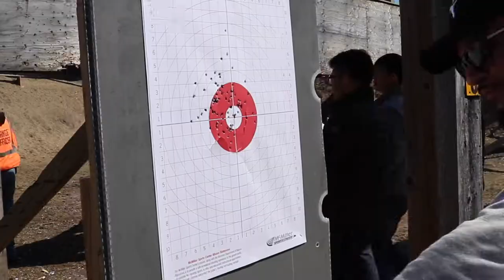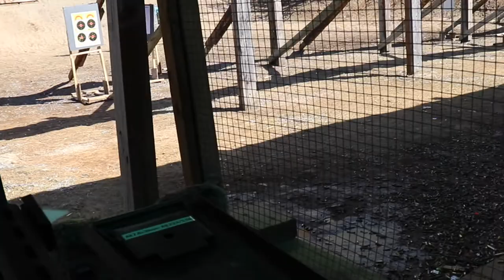Con Jose y Mariya! Vlog 19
Llevamos a Mariya al campo de tiro para su cumpleaños!